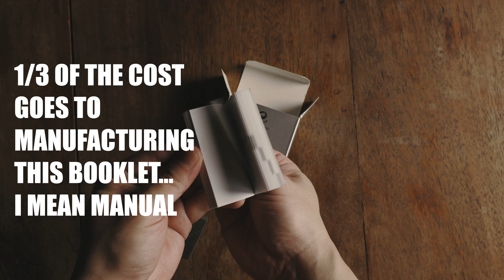Must Haves for Leica M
About a year ago, I got my very first Leica glass. The Leica 50 Summilux. As a product and lifestyle photographer, I gravitated towards the 50Lux than the 35Lux, mainly because of cost. But also, I figured the 50mm will be more useful for detail shots.

Honestly, the first few outings with the 50Lux, I did struggle with focusing. In my honest opinion, rangefinders are best with a 35mm or a 28mm.

Then I saw the video of @mattosborne on the Leica Magnifier. I decided to get one, even though the price was ridiculous.

Long story short. I'm never taking the magnifier off the M10.